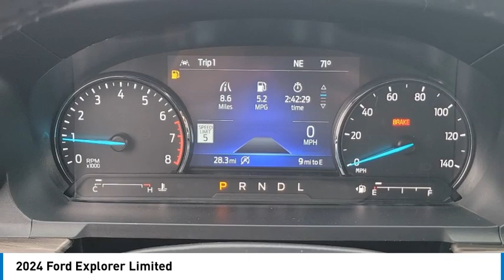2024 Ford Explorer Walk Around 00240880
Villa Ford
2550 N. Tustin St.

Looking for the right vehicle? Today could be your lucky day. this 2024 Ford Explorer could be yours.